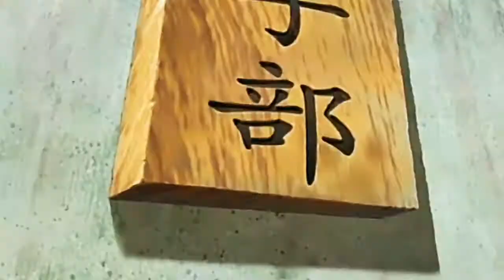Tribute to Kenichi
Hi again and here is my second AMV. It is actually a Tribute to Kenichi and the Song was in some parts Kind of difficult but I think ive found a good solution.

The sync got messed up a Little bit while uploading :/

Please give me your opinion about it and maybe compare it with my first one ;)

Anime:
Kenichi the Mightiest Disciple

Song:
Libera me From Hell - Taku Iwasaki
(Gurren Lagann Ost)

Program used:
Lightworks